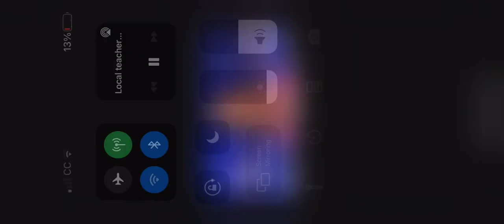Christy Lozano with Laura Ingraham 2/11/22